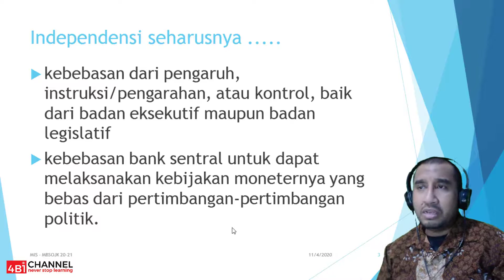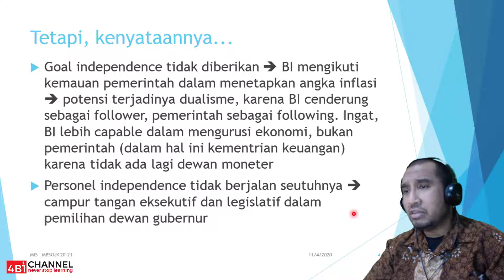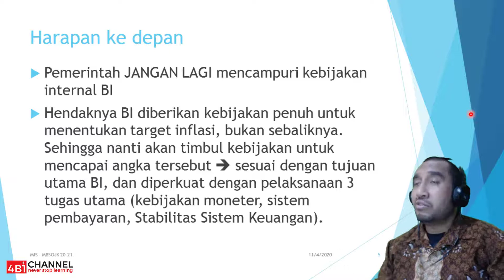Manajemen Bank Sentral dan OJK - Pert.7 (4)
Independensi Bank Indonesia
5. Telaah Penerapan Independensi Bank Indonesia (2)

Backsound : Metallica (Enter Sandman)